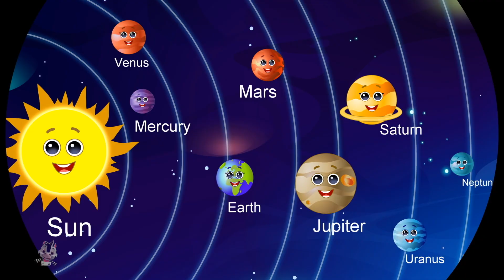Planet Song: Learn Planets for Kids + More Toddler Educational Videos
A Planet song to teach kids about the 8 planets in our solar system: Mercury, Venus, Earth, Mars, Jupiter, Saturn, Uranus, and Neptune. Let's explore our solar system with Mr Number.

Timecodes:
00:00 Planets Song
02:45 Rainbow Colors Song
04:10 What Shape Is This
05:54 Numbers Song
07:09 Fruits Song
09:15 Vegetable Song
11:03 Boo Boo Song

Learning is always fun with Zebra Nursery Rhymes popular nursery rhymes.

for more Children’s Nursery Rhymes & Kids Videos